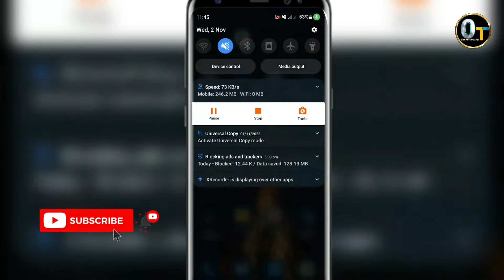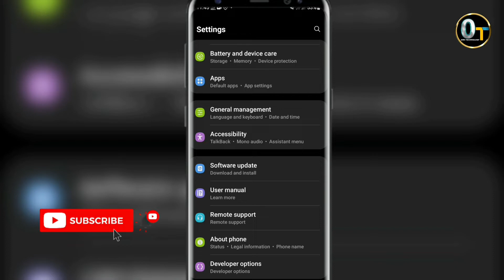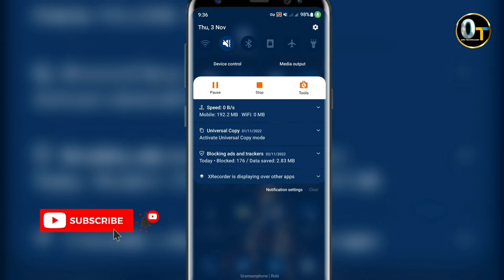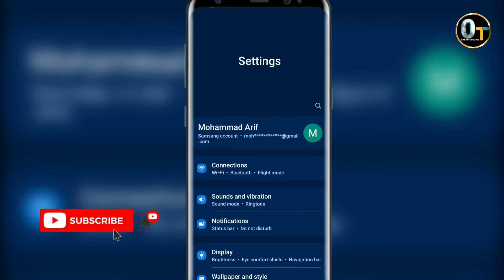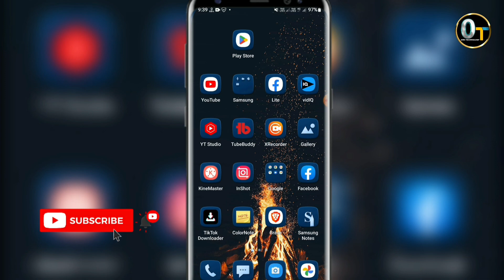ওয়াইফাই স্পিড বাড়ানোর উপায় | How to increase Wifi Speed Fast 100% Working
Wifi Speed বাড়ানোর উপায় | How to increase Wifi Speed Fast 100% Working

In this video I explained 2 important settings of wifi in mobile.People can increase his wifi speed by doing these settings. It is real 100% working video.

🎬🎬🎬অনন্যানো পর্ব গুলিঃ

👆Follow this 😍

And help contact👆

✔️Queries Solved✔️

wifi speed control bangla, how to increase wifi speed
increase wifi speed increase wifi speed on android phone
কিভাবে ইন্টারনেট স্পিড বাড়াবো
Wi Fi স্পীড বাড়িয়ে নিন
internet speed
mobile internet
internet speed bangla
net speed network speed
internet
increase mobile wifi speed
ওয়াইফাই স্পিড বাড়ানোর উপায়
wifi স্পিড বাড়ানোর উপায়
wifi mbps বাড়ানোর উপায়
wifi range বাড়ানোর উপায়
মোবাইলে ওয়াইফাই স্পিড বাড়ানোর উপায়
wifi নেট স্পিড বাড়ানোর উপায়
মোবাইলে wifi speed বাড়ানোর উপায় how to check wifi speed in mobile how to increase wifi speed on android
how to increase tp-link router range speed up tp link router
tp link
wifi
tp-link
internet speed
internet speed bangla
how to increase wifi speed
how to increase internet speed increase internet speed
how to increase wifi signal strength IŻPR
tenda router
xiaomi router
xiaomi
tp-link
asus